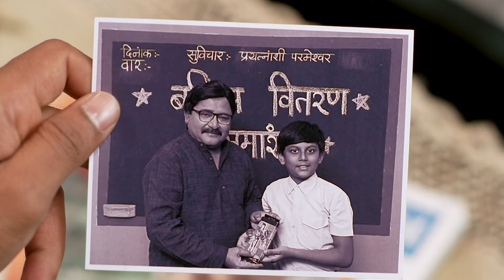Sattu मुळे होणार Manohar अस्वस्थ! | Man Udu Udu Zhala | Full Ep 268 | Zee Marathi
On hearing Manohar's statement, Deepu sides with Indra. Shalaka also tries to convince Manohar. Sattu rebukes Manohar, who ousts Indra from the house. Later, Babu Kaka tries to convince Jayashree.

Indra (Ajinkya Raut), a rowdy man, constantly gets in trouble due to his temper. He keeps crossing paths with Deepali (Hruta Durgule), a reserved young woman. Sparks fly when an unruly Indra gets smitten by a docile Deepali, and a roller-coaster ride of love, drama and disagreements begins.

Show Name : Man Udu Udu Zhala
Star Cast : Hruta Durgule,Ajinkya Raut,Sharvari Kulkarni,Vinamra Bhabal,Arun Nalawade